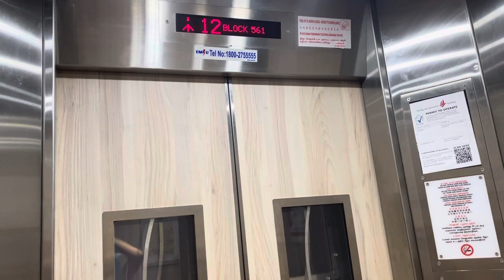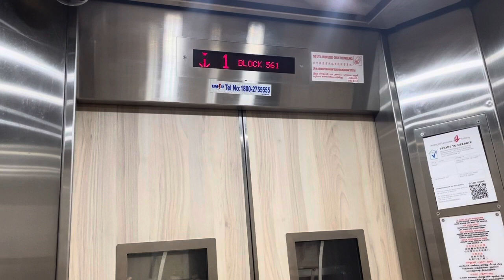HDB Block 561 Choa Chu Kang || EM Elevator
Recorded on 17 August 2023. [VIDEO #3299] Last time, Block 561 Choa Chu Kang used to have 1994 GEC Express Lifts, as part of Blocks 553-561 Choa Chu Kang cluster. However, all 9 blocks were all replaced to 2021/2022 EM Elevators after all.

In this video, Block 561 Choa Chu Kang - replaced 2 EM Elevators, serving 12 storeys in this block overall. Finally, dream have come true for me to film, although I never filmed GEC Express Lifts era at all.

Specifications:
Floors served: 1 - 12
Manufacturer: EM
Year Installed: 2021/2022
Notes: Replaced 1994 GEC Express Lifts under Selective Lift Replacement Programme (SLRP).